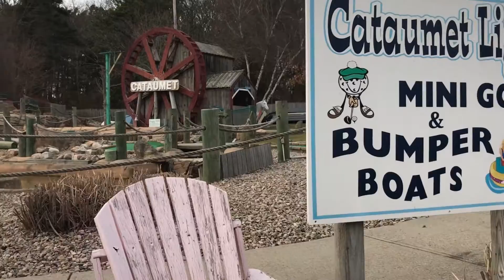Red Brook Harbor Club - Cataumet, MA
What is it like to live at Red Brook Harbor Club.  Simply amazing. I woke this morning to the sound of the Halyards clanging and magically all my stress and worries blew away. On to coffee on the deck watching the sun burn off the fog and the water sparkle like diamonds...It is going to be a great day. I see the crew arriving on the docks and wave to them that I will be right down. We are heading to Cuttyhunk for a day of fishing while the ladies head into town for lunch and shopping. As we re-enter the harbor I get a text from my wife that the girls will meet us at the pool for a quick dip. Back to the family room for some drinks and golf matches...I whip up my famous Mojito's at the wet bar. Everyone is off to their private suite to prepare for the evening. Instead of grilling tonight we plan on walking to The Chart Room for their famous lobster rolls. What a life. I have to be in Boston in the morning but no worries as it is such an easy commute. Summer and the living is easy.